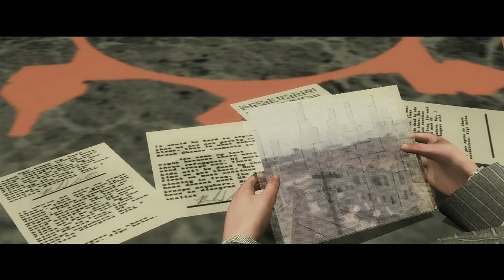Jail Bait - Saints Row 2 Walkthrough #15